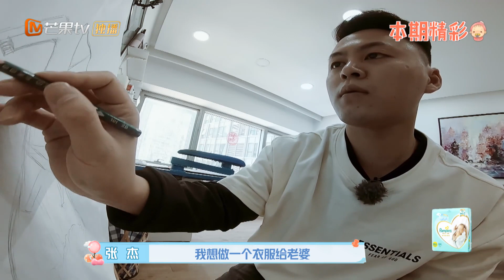《新生日记》第7期 加长版看点：姐弟恋陈燃刘智满“上线营业” 姜潮竟被吐槽颜值直线下滑！Welcome Newlife EP7【湖南卫视官方HD】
首档蜜孕生活真人秀，聚焦首胎孕妈的孕期生活。完整版抢先看： (IOS) (Android)

2019必看好剧——这个夏天的剧，被我们承包了！【芒果TV独播剧场】

每周三中午12:00。首档蜜孕生活真人秀，聚焦首胎孕妈的双重生活，记录不同类型家庭的孕期生活。